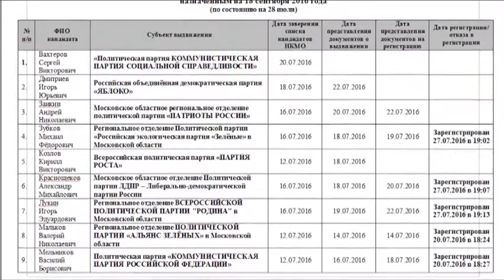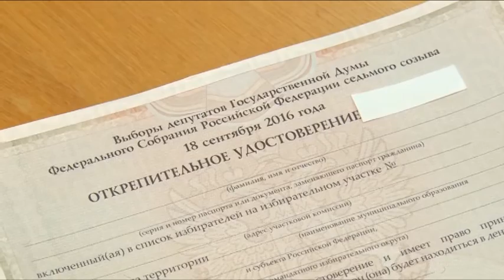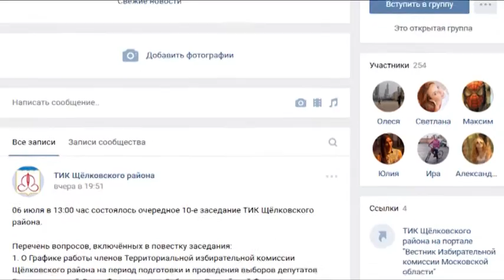Выборы 2016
Сколько кандидатов зарегистрировалось для участия в выборах 18 сентября, насколько оборудованы избирательные участки и как будет осуществляться набор резерва для участковых комиссий, рассказал председатель Щёлковской ТИК Анатолий Малинин